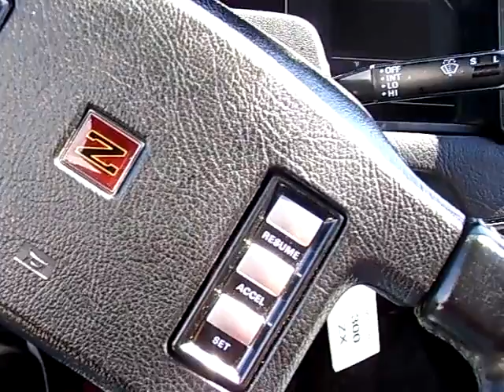1986 Nissan 300ZX- Talking (Electronic Voice Command)